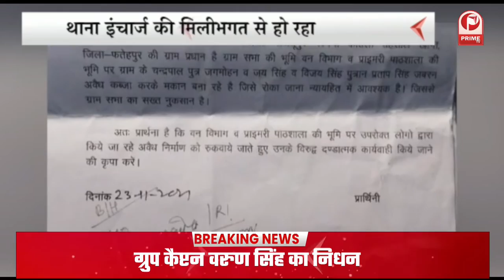BJP के लिए Red Alert! है 'लाल टोपी' || Akhilesh Yadav|| UP Election 2022 || Prime Tv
1. तेलंगाना में ओमिक्रॉन के 3 नए केस मिले, अब तक भारत में 64 केस मिल चुके
2. लखीमपुर हिंसा को लेकर संसद में विपक्ष का हंगामा, लोकसभा 2 बजे तक स्थगित
3. जया बच्चन ने कहा- यूपी में चुनाव हैं, इसलिए अजय मिश्रा पर कार्रवाई नहीं कर रही सरकार
4. अखिलेश यादव बोले- लाल टोपी से BJP को लग रहा डर, टकरा रही डबल इंजन सरकार
5. राकेश टिकैत के साथ आखिरी जत्थे ने भी खाली किया गाजीपुर बॉर्डर, खुशी में झूमते दिखे किसान